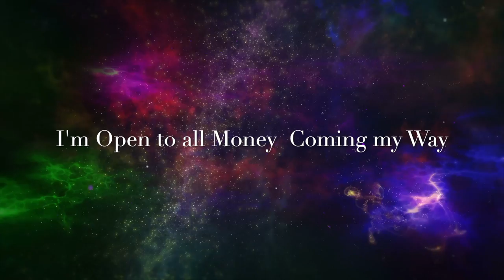MANIFESTING MONEY! Visual Meditation - Use for 30 days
Use this VISUAL MEDITATION for 30 Days to help manifest money into your life. Using the Universe as a MIRROR train your brain to manifest what you need.

Change your life with these books (Seriously)
1. The Magic
2. The Secret
3. The Power